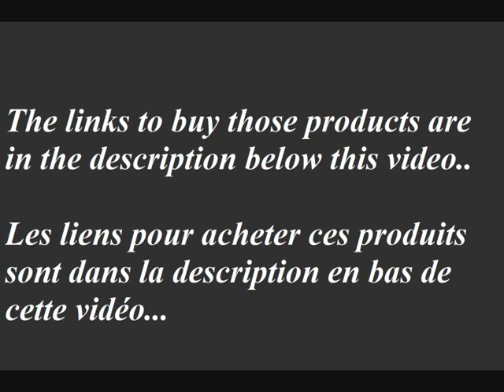Clothes ONLY Super Stylish Men Wear